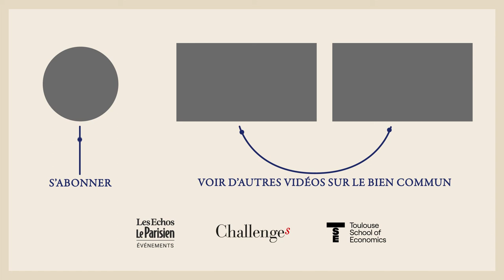Best-of round table on Transport transition challenge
Saving the Common Good Summit, with Mathias Reynaert, assistant professor Toulouse Capitole University and Toulouse School of Economics